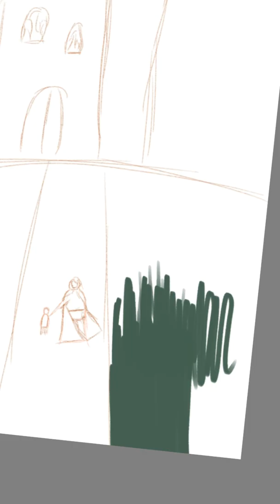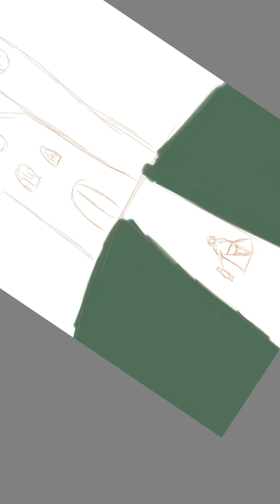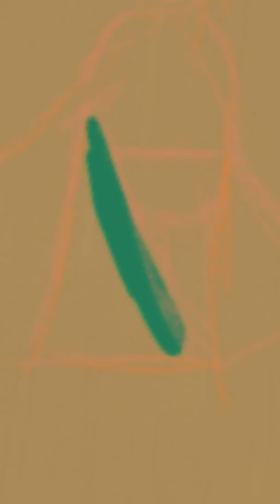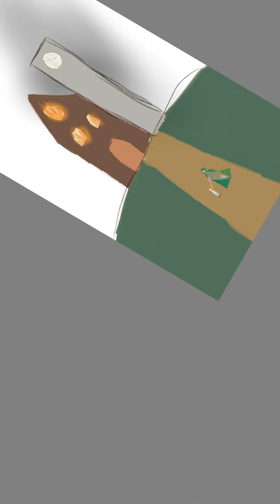Destroying doctor dooms house